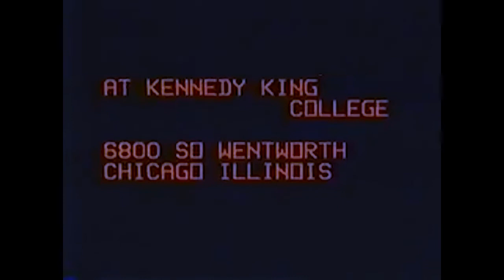Dr. John Henrik Clarke and Michael Bradley | "The Origin and Impact of White Racism"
This is the second half of a talks given by Michael Bradley, author of "The Iceman Inheritance" and other seminal works, and Dr. John Henrik Clarke, esteemed historian of Arfrikan American and Afrikan history.
The original title of the program was, "The Origin and Impact of White Racism."
These talks and panel discussion included discussions about Mr. Bradley's book "The Iceman Inheritance" and culminated in a question and answer session.

The program was presented by World Wide Wonders Temple of Deliverance,
Pastor Rev. Nelson Brown and hosted at The International Hall at Kennedy King College, Chicago, Illinois.
The original recording date was January 25, 1992.
Recorded by: Moody Video Production

A We Are Uhuru archival production.